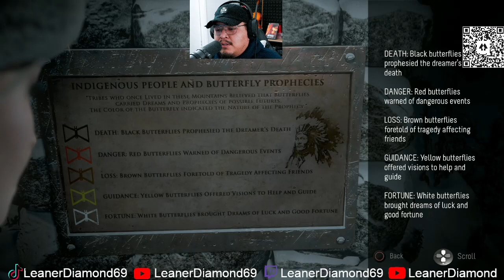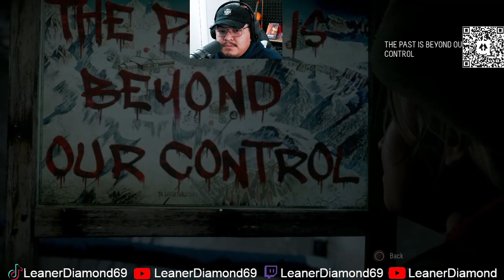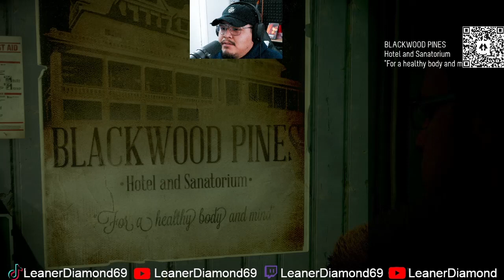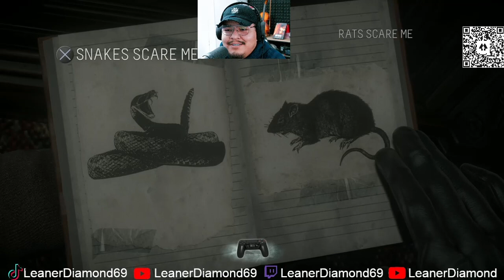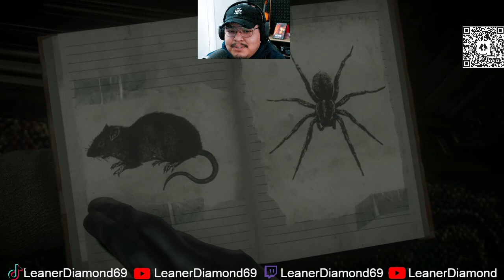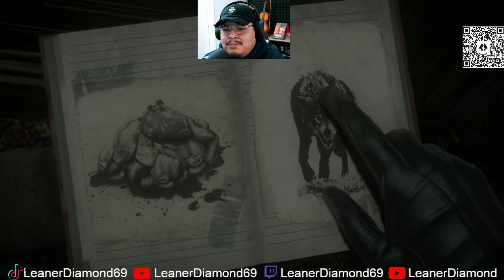MEETING THE TOXIC GROUP! UNTIL DAWN EP 2